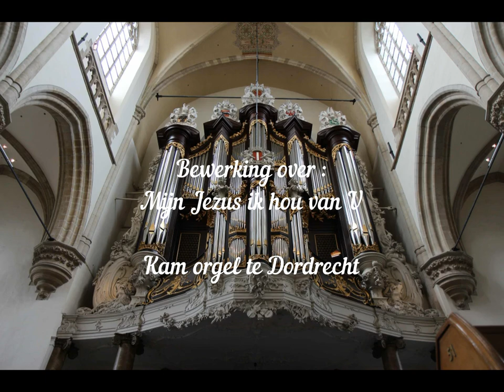Bewerking over : Mijn Jezus ik hou van U , sample van het Kam orgel te Dordrecht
Gespeeld met de mooie Sweelinq Sample set
met het Kam Orgel van de Dom in Dordrecht